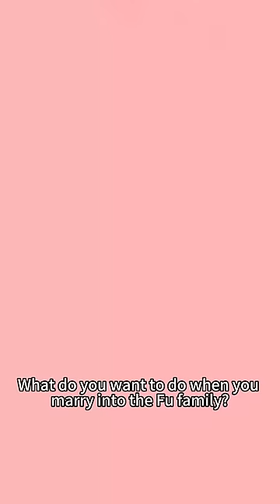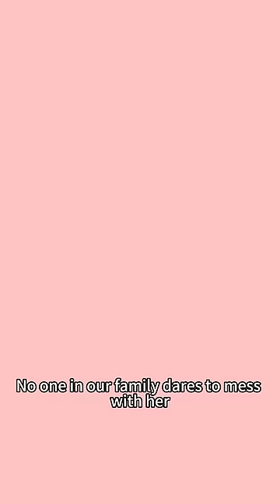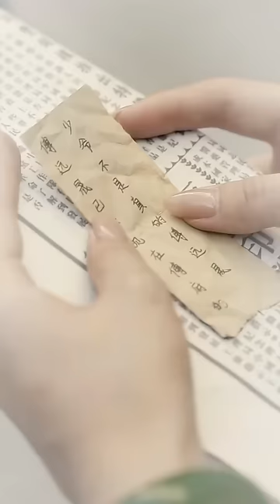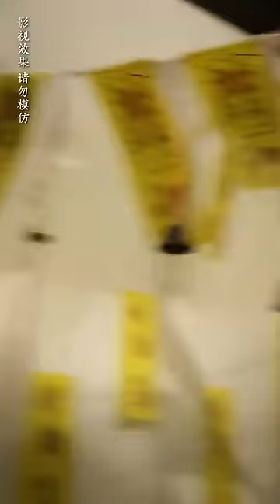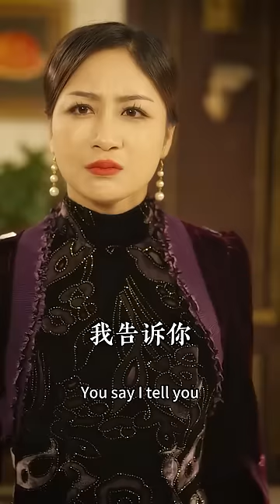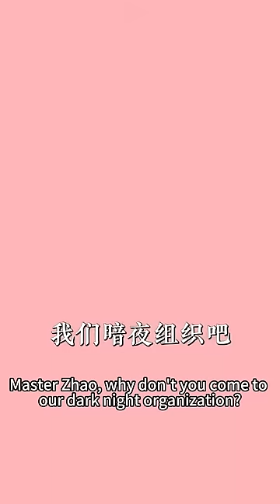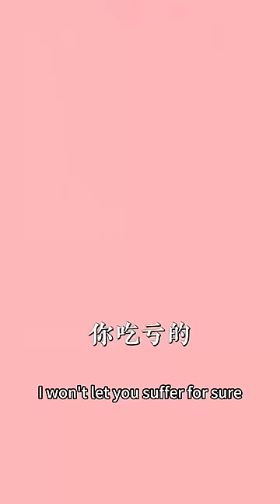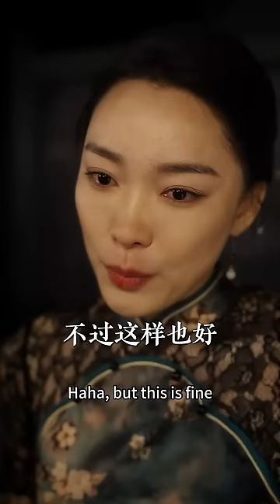一口氣看完！她為了復仇委身老男人，誰知總裁的出現徹底打亂了她的計畫，養子和後媽的復仇之戀，超帶感！《少帥嬌妻不可欺》